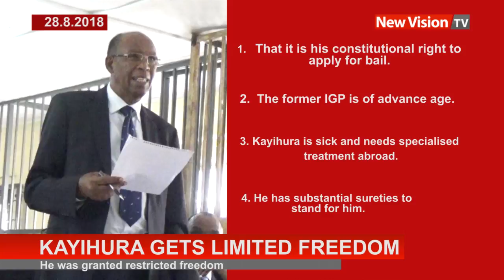Kayihura gets limited freedom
After granting the former IGP bail, Gutti set a number of conditions tied on the bail.